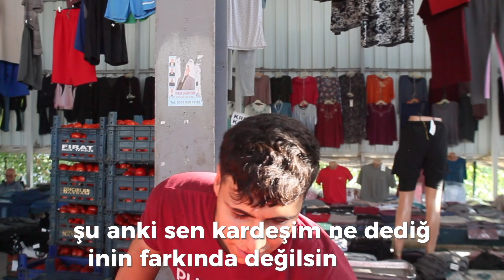ŞERİAT İSTEYEN GERGİN ESNAFLA KAPIŞTIM(İKİYÜZLÜLÜK YAPTI)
Yeni bir videoma daha hoş geldiniz. Beğeni ve yorumlarınız benim için her şeyden çok önemli. Sizleri çok seviyorum :)

Merhabalar arkadaşlar hepiniz kanalıma hoş geldiniz.
Ben Güneş, Kuaförlük yapıyorum. Hayalimdeki işi yapabilmek için burada sizlerle birlikte bulunmaktayım.

Sen de aramıza katılırsan biz bir kişi daha fazlayız!